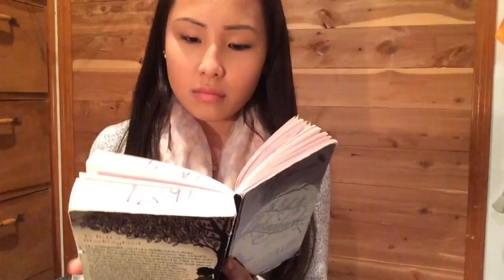EXPECTATIONS VS REALITY: NEW YEARS RESOLUTIONS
Happy New Year! I hope you had an amazing 2015 and ready for a fresh start and more adventures. I know I am! I'm so excited for this year and for this channel and where it could go.